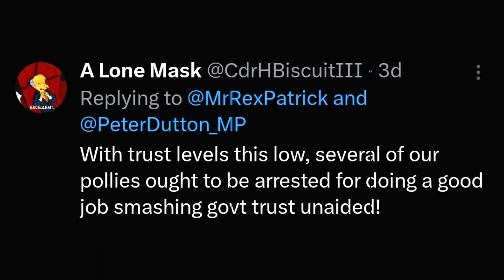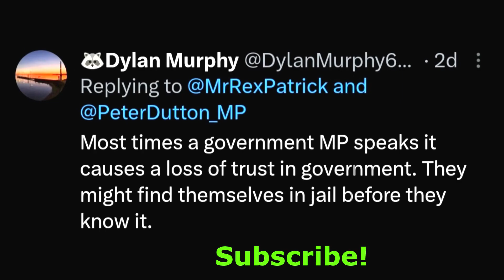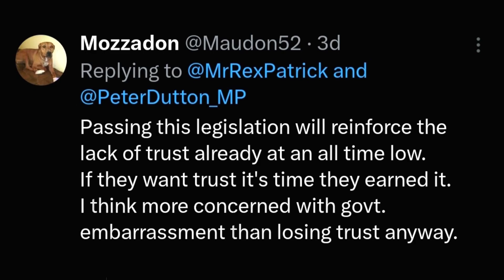The Clash Between National Security and Government Transparency ! Australian Labor ! Liberal, Greens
🔒 Join Respected Minister for a crucial examination of the potential legislation that could criminalize the disclosure of information affecting trust in the government. Former Senator Rex Patrick raises alarming concerns about the proposed laws, and in this YouTube video, we delve into the implications for transparency and accountability in Australia's political landscape.

📰 Respected Minister brings you exclusive insights into the latest political developments. In this video, we dissect Rex Patrick's warning about the Labor caucus and Peter Dutton's stance on government secrecy laws.

🚨 Explore the implications of legislation that could criminalize information disclosure and potentially erode trust in government. Rex Patrick sheds light on the concerns, and we break down the potential impact on democratic principles and citizen trust.

ALP ! LNP ! Australian Labor Party ! Liberal Party of Australia ! Australian Greens Party